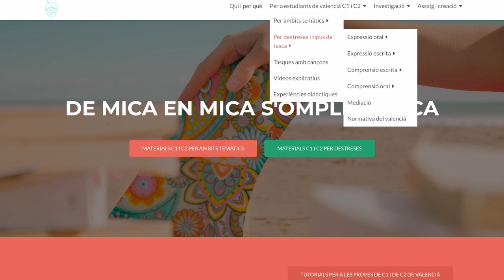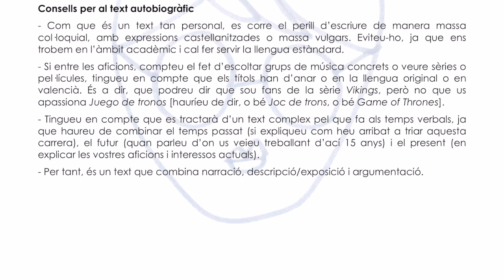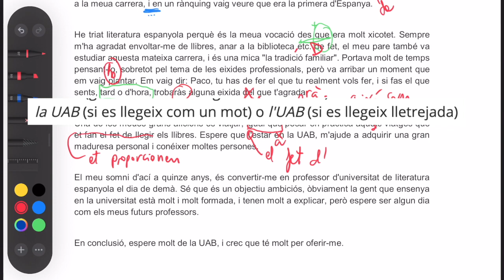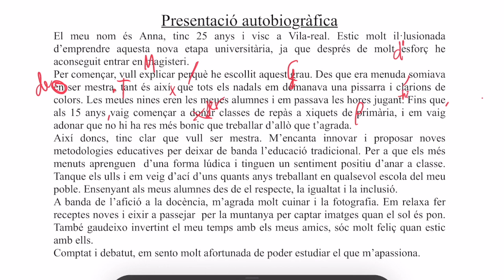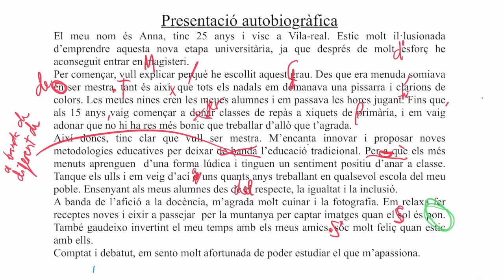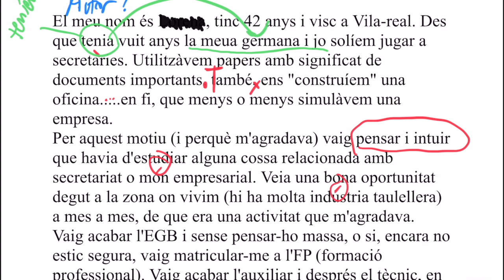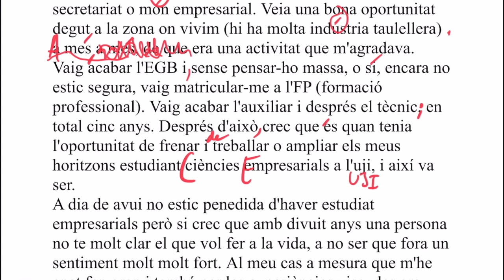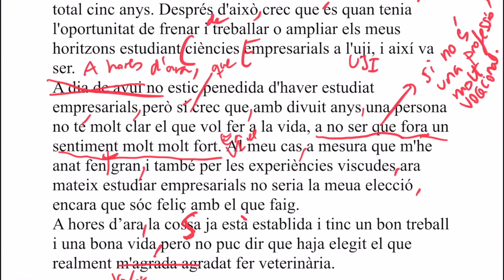Correcció de tres expressions escrites. Relat autobiogràfic (creació)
En aquest vídeo, comente en directe la correcció de tres redaccions que segueixen el model que proposa l'enunciat de la següent fitxa elaborades pels meus alumnes de C1 durant la setmana de confinament del 20 al 26 d'abril, en el marc de la proposta setmanal de treball He fet servir rúbriques de correcció realistes i ancorades al nivell C1.